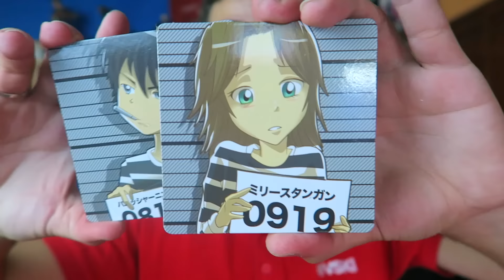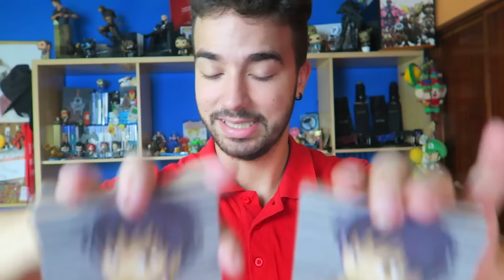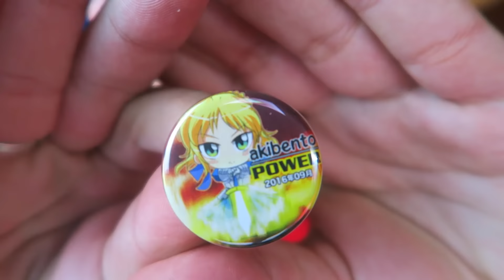AKIBENTO - SETEMBRO - LENÇO GAY ! MYSTERY BOX :D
Sem dúvida esta caixa é para os fãs de anime ! :D

★Akibento é uma caixa mensal de items surpresa de anime !
Nesta caixa vem ao todos items com valor superior a 50 € pois são tudo produtos originais e também uma t-shirt exclusiva a cada mês !

★Parcerias★

➚GamerShop :
Periféricos e muito mais !

➚CoolerMaster:
Caixas para pc's , cooolers , e muito mais...

➚DREAM4PRINT:
Capas para telemóvel , exclusivas VSKI e muitos mais